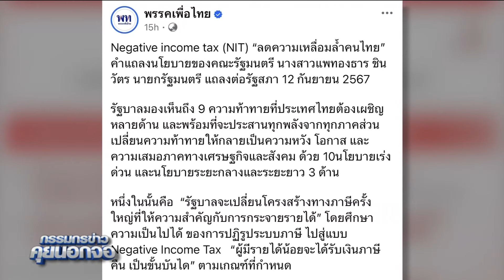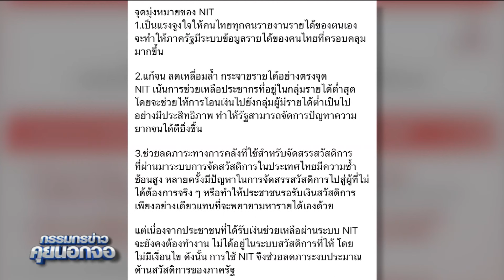'เพื่อไทย' เปิดนโยบาย Negative income tax (NIT) ลดความเหลื่อมล้ำคนไทย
'เพื่อไทย' เปิดนโยบาย Negative income tax (NIT) ลดความเหลื่อมล้ำคนไทย#สรยุทธสุทัศนะจินดา กรรมกรข่าวคุยนอกจอ คุยนอกจอ รัฐบาล การเมือง เพื่อไทย อุ๊งอิ๊งแพทองธาร ทักษิณ ก้าวไกล พรรคประชาชน ศิริกัญญา เผ่าภูมิ ภูมิธรรม Negative income tax#ดิจิทัลวอลเล็ต